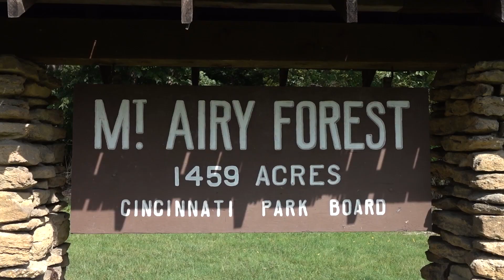Mt. Airy Forest Creamy Whip Trail Preview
The Creamy Whip trail in Mt. Airy Forest is the first mountain bike trail in Cincinnati Parks and the first of an entire trail system to be built in Mt. Airy Forest. A huge victory for mountain bikers and multi-use trail users, this new trail system is the result of years of trail building and doing good for communities surrounding Cincinnati. Look for our full upcoming review of Creamy Whip, Mt. Airy Forest's first mountain bike trail coming soon.